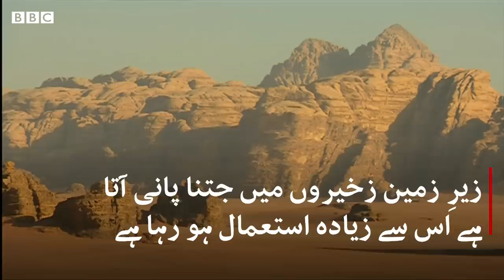کیا اردن میں پانی ختم ہو رہا ہے؟ - BBCURDU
آب و ہوا میں تبدیلی کے باعث خدشہ ہے کہ مشرقِ وسطیٰ کے کئی علاقے سنہ 2050 تک رہنے کے قابل نہیں رہیں گے۔ اردن ان ممالک میں شامل ہے جو عالمی حدت میں اضافے کی وجہ سے سخت متاثر ہو رہے ہیں۔